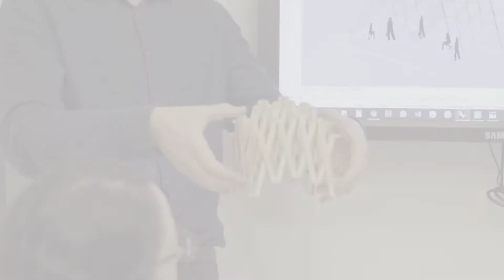Konligo - create.unfold.fascinate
"We believe that tomorrow's events will do more with less -
so more immersive, eye-catching and authentic experiences,
and less waste, resource depletion and less time spent on set-up."